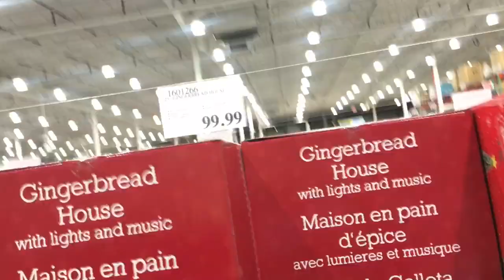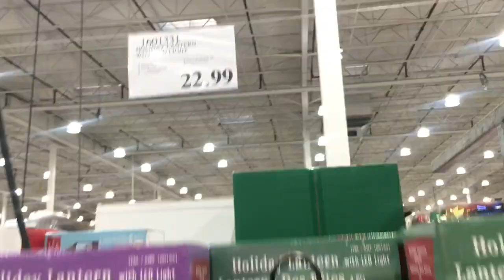Costco New Very Special Xmas Animation Displays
bob spurloc
bob spurlock